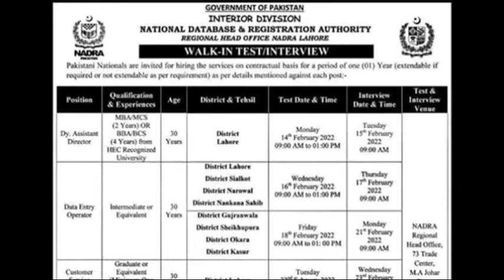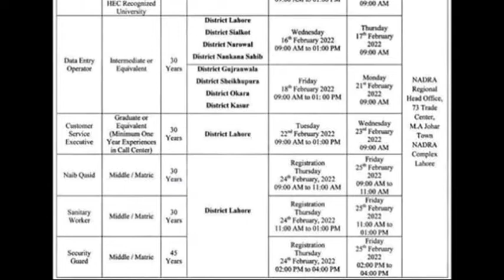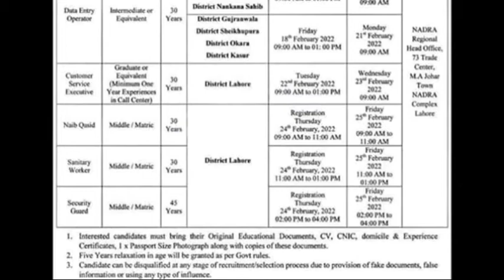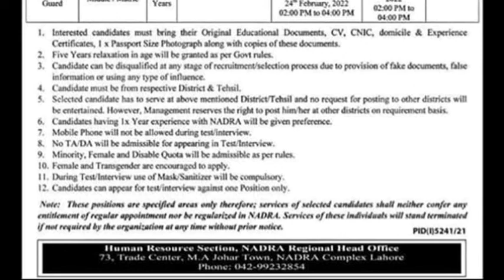Walk-in Test & Interviews NADRA JOBS -No Need To Apply-Just Qualify Test& Interview &Get Desired Job